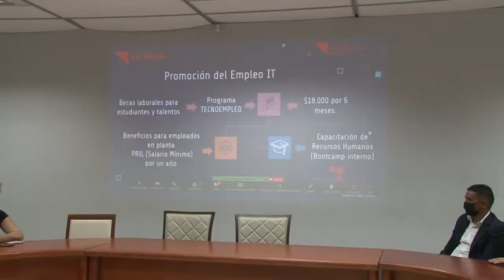UNLaR y Provincia promueven la inclusión laboral de estudiantes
A partir de la incorporación de la UNLaR en el Polo Tecnológico de la provincia, se realizó el primer encuentro bimodal con la participación de estudiantes de la Casa de Altos Estudios. En la oportunidad, se brindó información acerca de las oportunidades laborales que se enmarcan en los programas de capacitación de la economía del conocimiento.